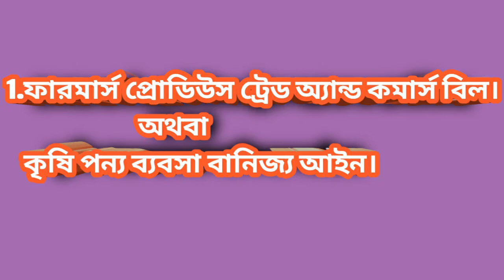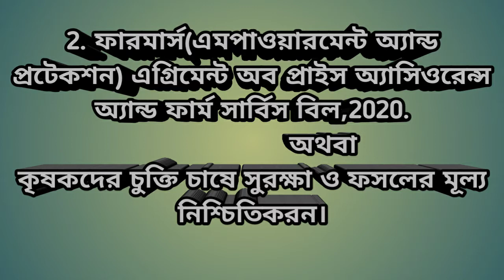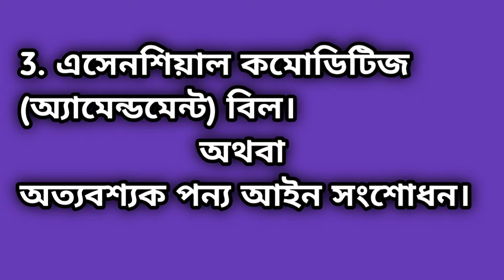কৃষি বিল নিয়ে কৃষকদের অসন্তোষ ।Farmar protest against new bill.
এই ভিডিও তে আমরা নতুন কৃষি বিল নিয়ে সংক্ষিপ্ত আলোচনা করেছি,এবং এই বিল কৃষক ও সাধারণ মানুষের মানুষের উপর  কি প্রভাব ফেলবে তা আলোচনা করা হয়েছে।